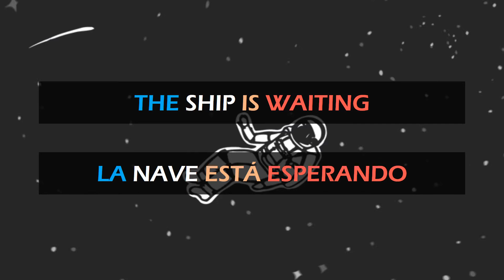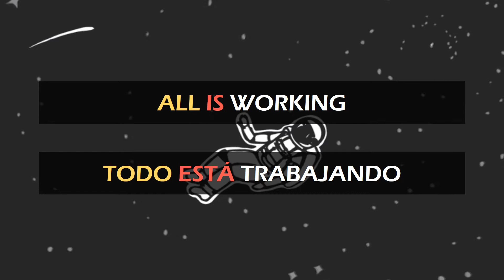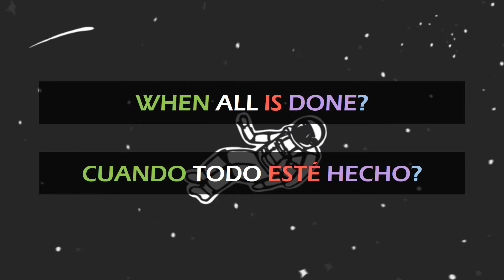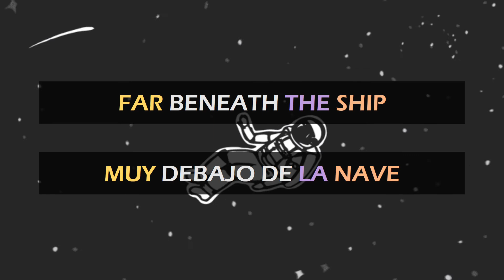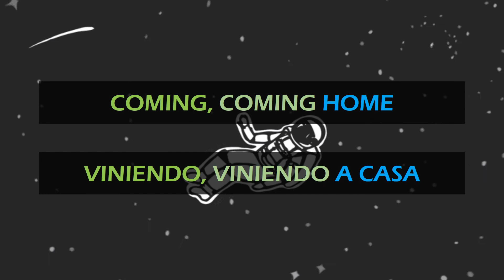MAJOR TOM (MAYOR TOM) - Peter Schilling (INGLÉS/ESPAÑOL)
¿Deseas aprender un nuevo idioma?

La mejor forma de aprenderlo es aprendiendo en base a los sonidos a los que estés familiarizado y que sea fácil de conocer. :-D

RECOMENDACIONES:
1. Escucha una primera vez la cancion.
2. Escucha por segunda vez leyendo con atención los subtítulos en inglés y español.
3. Canta la canción, busca que tu pronunciaicion sea lo más parecida a la canción.
4. Disfútalo, no es un deber, es un momento de descanso para aprender. ;-)

Subiré contenido los martes y los viernes.

*Esta canción no es de mi autoría, yo solamente puse los subtitulos en ambos idiomas, hice la traducción, adaptación y edite el vídeo con fines educativos. Todos los derechos de autor le pertenecen a su respectivo dueño.